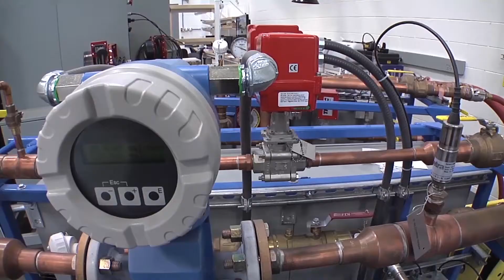Technology Innovation at the National Renewable Energy Laboratory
This presentation describes the goals of NREL’s Innovation and Technology Transfer activities by taking the scientific discoveries that are coming out of the lab and to transfer them to industry, to get them out into the field, and make an impact.